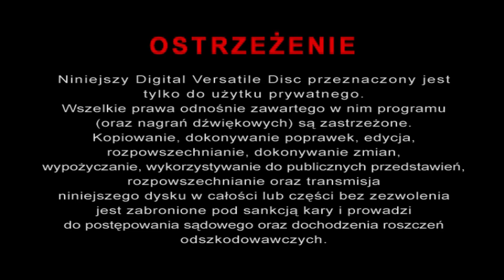Początek płyty DVD (5) - Bernard